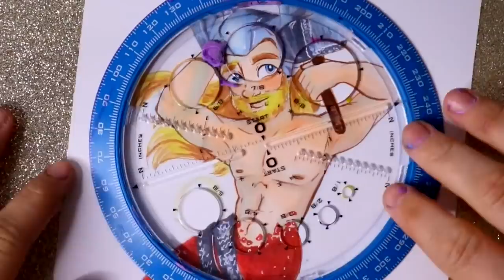MerMay CHALLENGE Draw These AVENGERS as Mermaids/Mermen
In this video, I wanted to make an art challenge for myself by transforming well known characrers into mermaids/mermen. What better characters to draw than a Marvel's Avengers Infinity War characters!

I pick two random from a list of the Avengers and I just had to draw Spider Man as a merman, because I had a super cool idea on how to draw Spider Man with his Merman tail!

I hope you enjoy this fun challenge! NO SPOILERS for ANYONE WHO HASN'T SEEN INFINITY WAR YET!